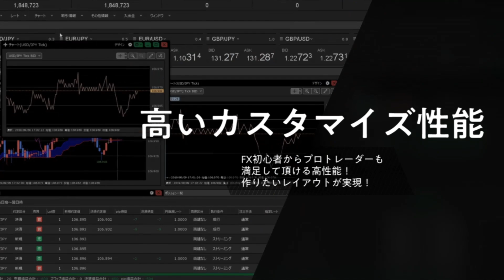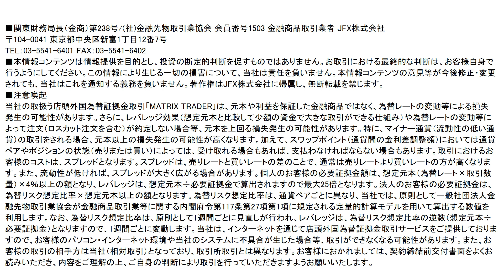【JFX】2021/7/16（金）本日の売買方針【スキャル・デイトレ】